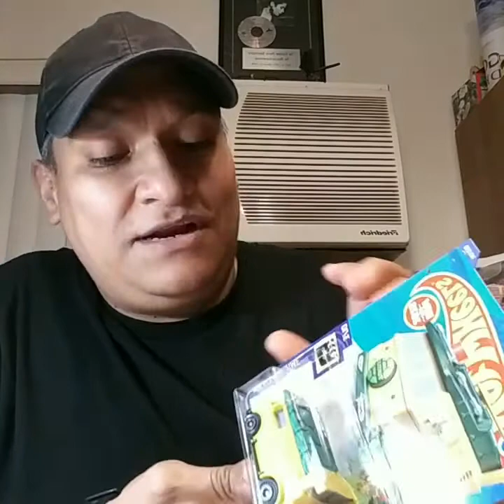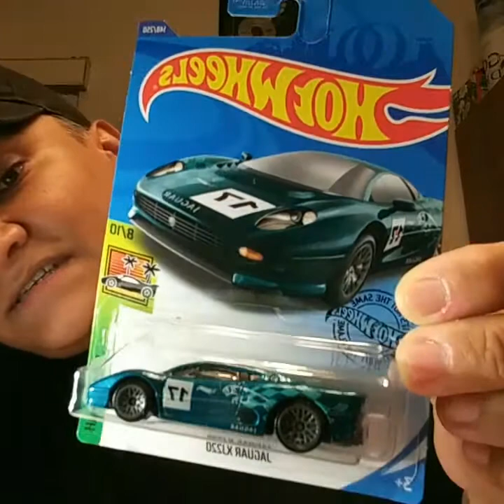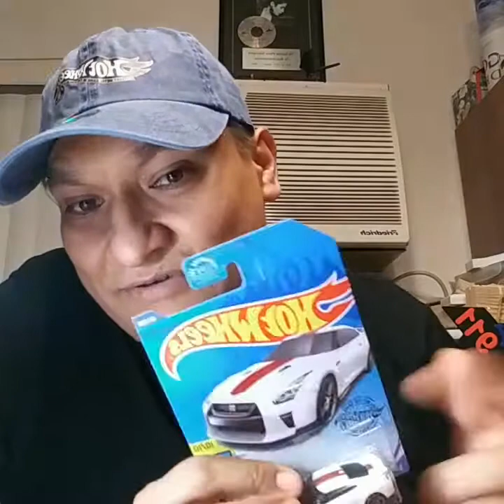Hot Wheels que encontré en una cacería. están bien Chulos.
mostrando Hot Wheels.